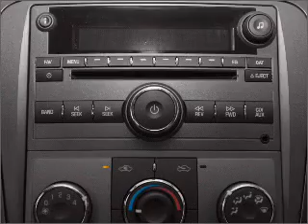2007 Saturn Aura - Elk Grove CA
Year: 2007
Make: Saturn
Model: Aura
Trim: XE
Engine: 3.5 liter 6 cylinder 12 valve
Transmission: 4-Speed Automatic
Color: Black Onyx
Mileage: 76439
Address:
9776 West Stockton Blvd